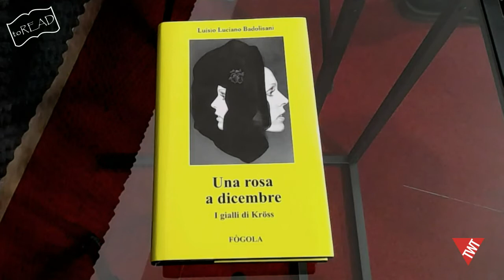toREAD - 10 gennaio 2018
Mercoledi 10 gennaio su Torino Web TV
toREAD condotta da Roberto Briatta - Fenice Libreria - Torino
Ospite in studio Luisio Luciano Badolisani ( Scrittore) e la Dott.ssa Cinzia Paone che leggerà alcuni brani tratti dai libri di Badolisani - Una rosa a dicembre - Il silenzio dei rimorsi- Note d'acqua
Yume Libri Yume Book -